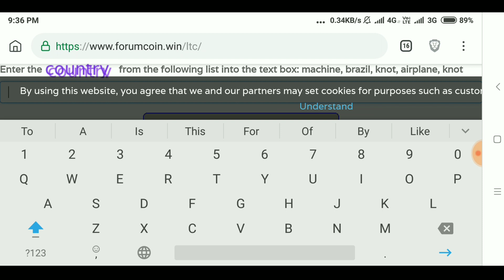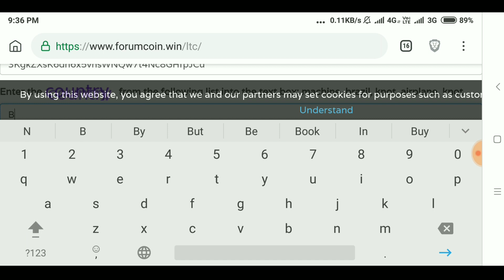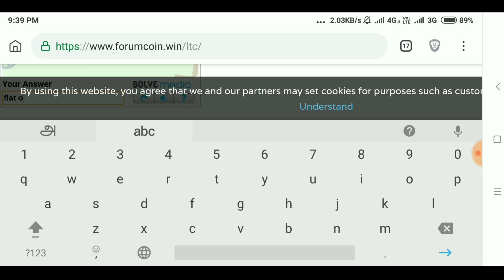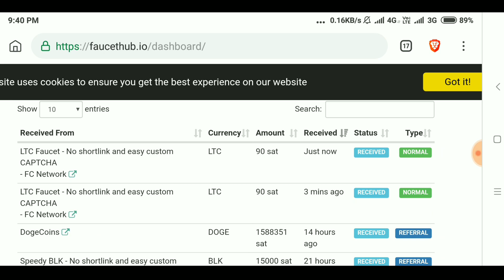Highly paying Litecoin faucet || Earn up to 0.05LTC Daily ||No Short links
Good Litecoin faucet , highly paying faucet , claim 90 litoshi every 0 sec, Direct withdraw to faucethub, Live payment proof, No shortlinks